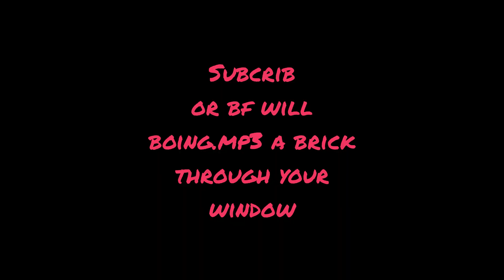Ugh Emmet Mix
Ugh remix from FNF

Made using a midi on LMMS with slight tweaks (Saruky BF chrom wild bro)